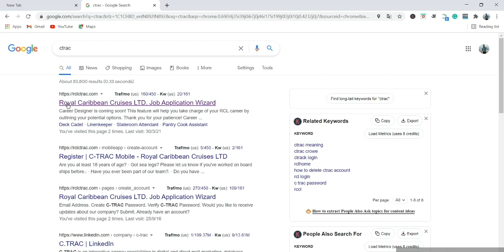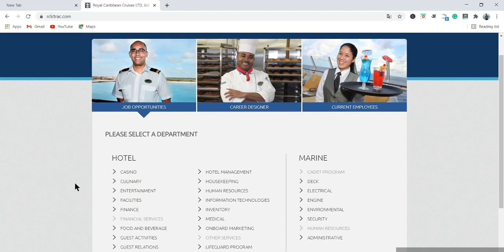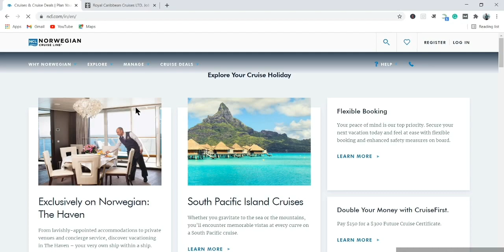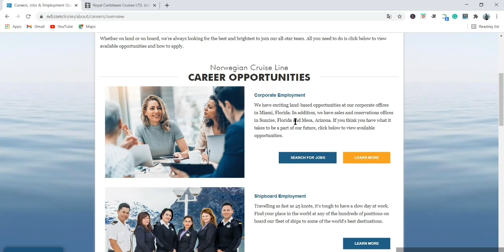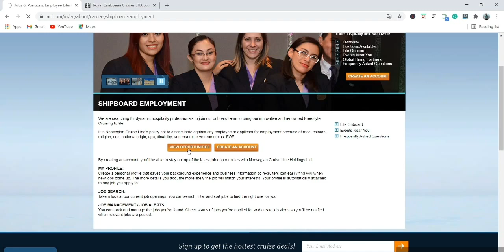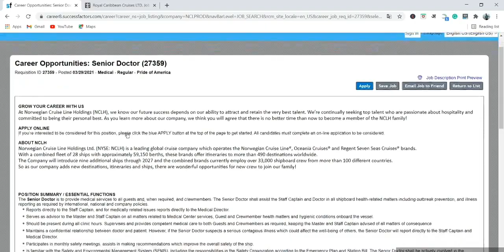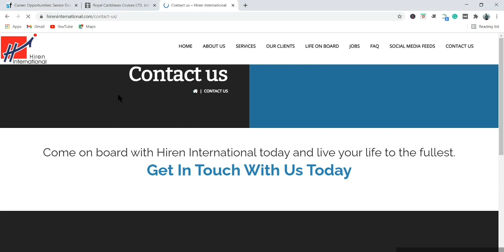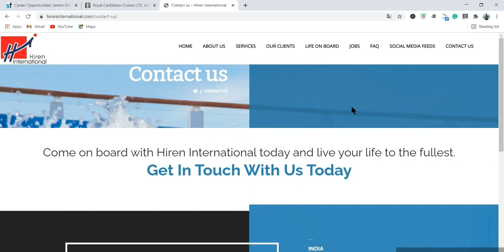Cruise Ship Jobs in Dubai || How to apply for Cruise Ship Jobs from Dubai||NBCRUISER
Hey guys, If you are looking for cruise ship jobs from anywhere in the world then you can apply through these method.
Many of you always ask about how to apply for cruise ship jobs from Dubai, UAE, Nepal, etc. then this is the best way to apply.
Hiren International is one of the trusted agency for cruise ship jobs so that you can apply through that agency also.